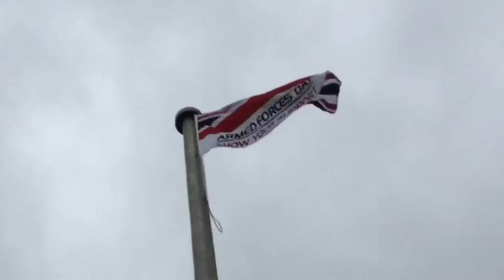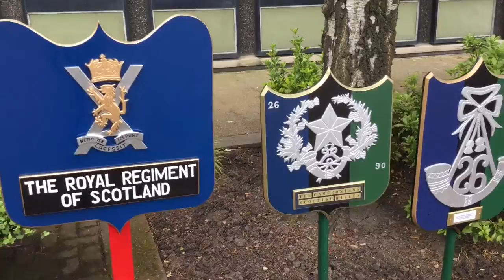Armed Forces Day Flag Raising Ceremony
Provost of North Lanarkshire Council Jim Robertson raises the flag on Armed Forces Day at Civic Centre Motherwell.